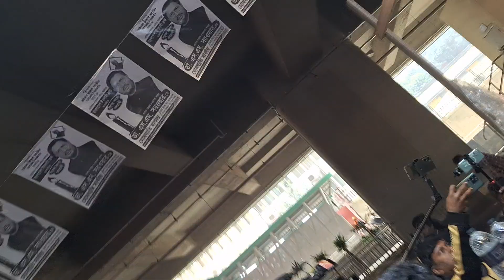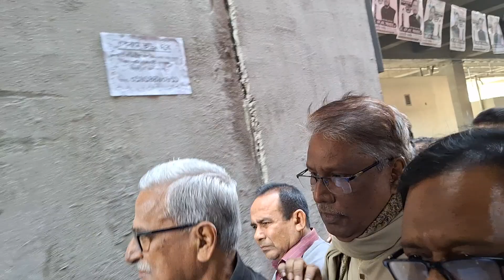রাজধানীর বিভিন্নস্থানে জাতীয়তাবাদী সংগ্রাম পরিষদের লিফলেট বিতরণ ও গণসংযোগ || 02 January 2024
ঢাকা || ২ জানুয়ারি ২০২৪, মঙ্গলবার।

ডামি নির্বাচন বর্জন ও অসহযোগ আন্দোলনের সমর্থনে রাজধানীর বিভিন্নস্থানে বাংলাদেশ জাতীয়তাবাদী সংগ্রাম পরিষদের লিফলেট বিতরণ ও গণসংযোগ।